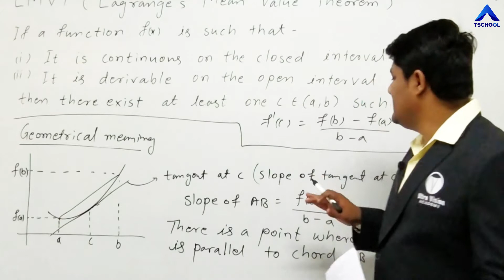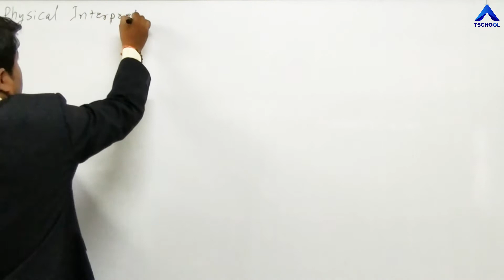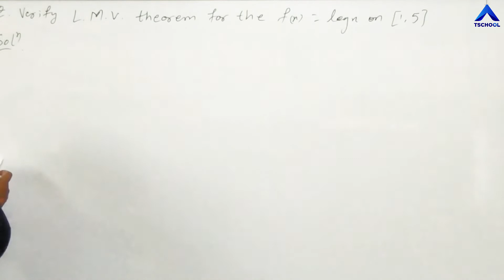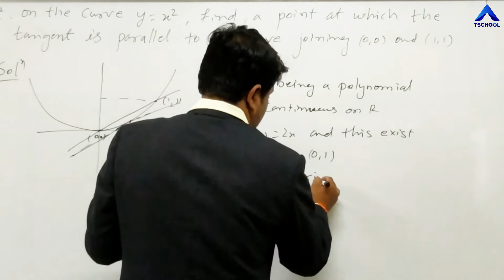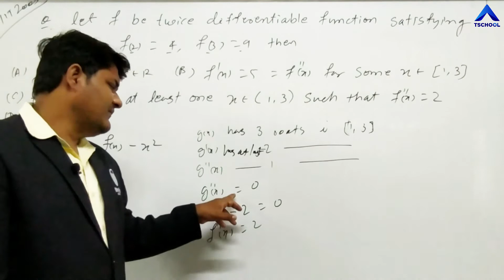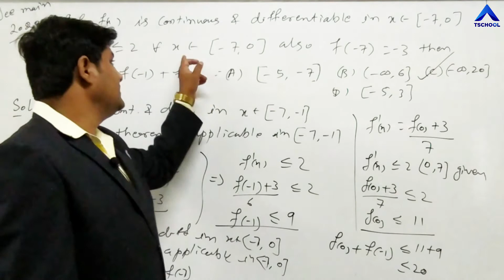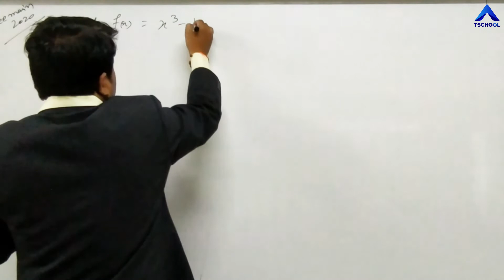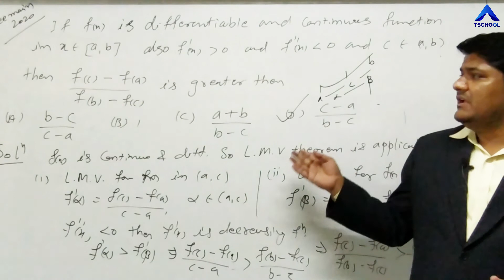12 Sci EngMed Maths Ch 5 P1 1to3